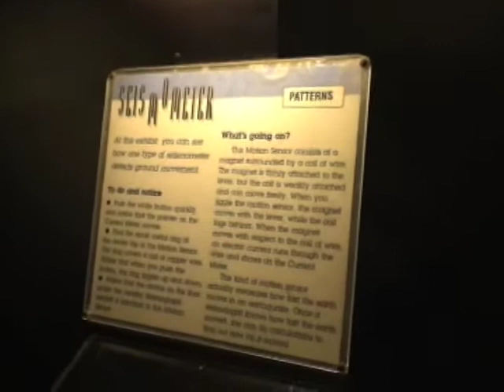john lahr and family at exploratorium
March 9, 2008. John and his family explore.

Barry Brilliant